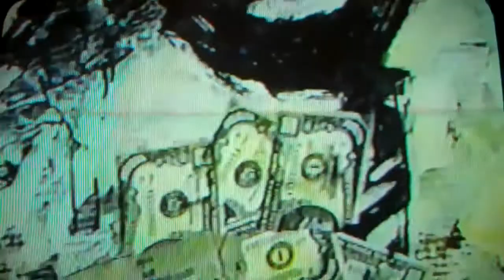Nik Fernandez Venezuelan Artist in USA Studio Visit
Visit Nik Fernandez, Venezuelan Artist, in his studio and see some art work